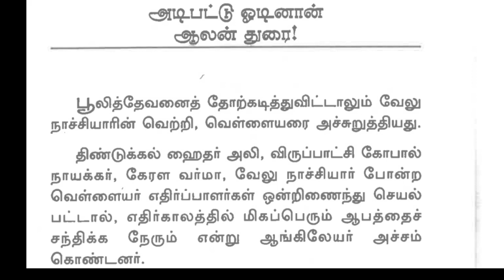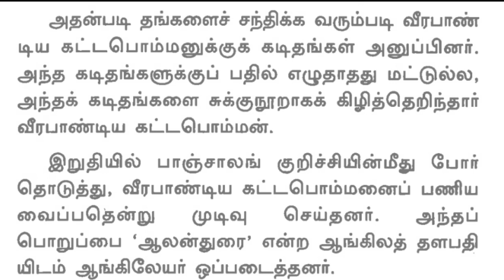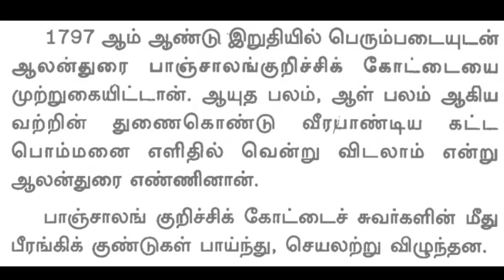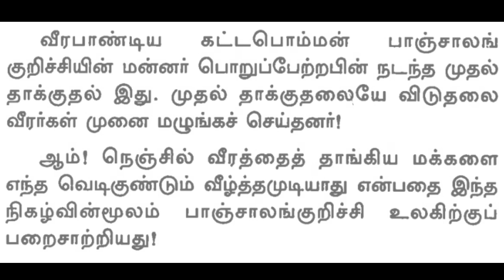Veerapaandiya Kattabomman Chapter-5 | Audio Book | Class 9 and 10 | ICSE